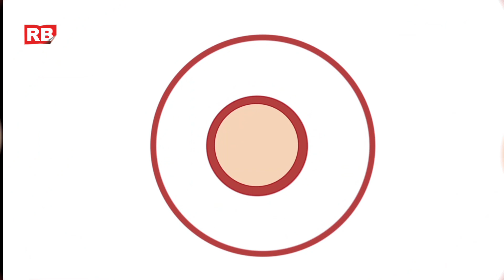मटण खाण्याचे हे आहेत फायदे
मर्यादित प्रमाणात मटन खाल्ल्याने शरीराला अनेक फायदे देखील होतात.मटनामध्ये किंवा मांसाहारी पदार्थात असलेले विविध पोषक घटक शरीरासाठी फायदेशीर असतात. यामध्ये  कार्बोहायड्रेट्स, प्रथिने, जीवनसत्त्वे (Vitamins) आणि खनिज मोठ्या प्रमाणत असतात  यामुळेच रोगप्रतिकारक शक्ती वाढते

बकर्‍याचे मांस आपल्या आरोग्यासाठी उत्तम आहे. शरीरातील रक्ताची पातळी कमी होणे यावर मटन खाणे फायद्याचे आहे. कारण मटणात भरपूर लोह असते. ज्यामुळे शरीरातील रक्ताची कमतरता दूर होते. आठवड्यातून 2 दिवसही मटण खाल्ले तर रक्ताची कमतरता भासणार नाही.